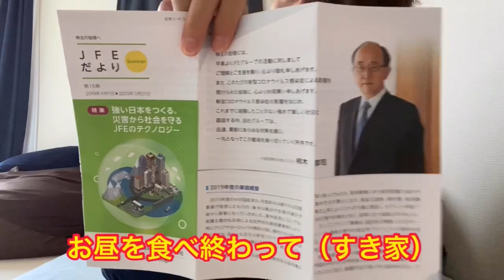#17 Jリーグ開幕前日！メンバー発表